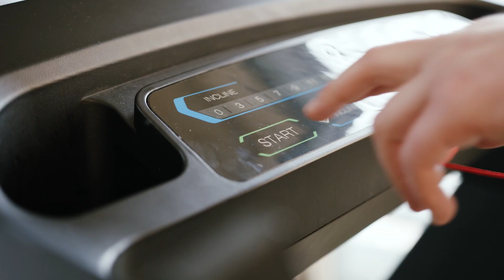THE FIZZ Hamburg - Inhouse Gym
Wanna take a break from your everyday learning sessions? What helps better than a sweaty workout in our inhouse gym at THE FIZZ Hamburg? Save the money for a fitness studio and enjoy your second home at THE FIZZ with all its benefits.